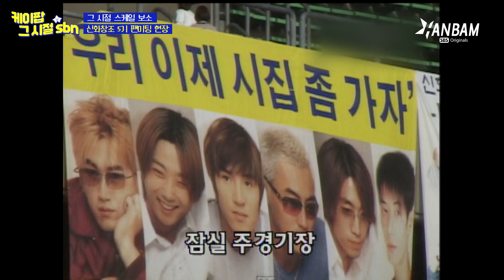[케이팝 그 시절 sbn EP. 13] 상상초월 그 시절 신화(SHINHWA) 팬미팅 스케일..☆ 신화창조 5기 팬미팅 현장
현재 전 세계에서 큰 인기를 차지하고 있는 K-POP✨
1990년대를 시작으로 K-POP은 점점 진화하여 지금의 큰 사랑을 받고 있는 K-POP이 되었습니다!

과거 없는 현재는 없다!
선배님(sbn) 없는 후배는 없다!
한밤이 소중하게 보관하고 있는 그 시절 K-POP의 다양한 현장 속  sbn(선배님)들을 매주 공개합니다

 K-POP sbn(선배님)들의 풋풋한 활동 시절!
🎮케이팝 그 시절 sbn💫 매주 수요일 업로드

'케이팝 그 시절 sbn' 열세 번째 공개 영상의 주인공은
1998년에 데뷔한 최장수 아이돌 그룹! 신화 sbn(선배님)입니다📸

2001년 당시 한밤에서 취재한 신화창조 5기 팬미팅 현장을 공개합니다!